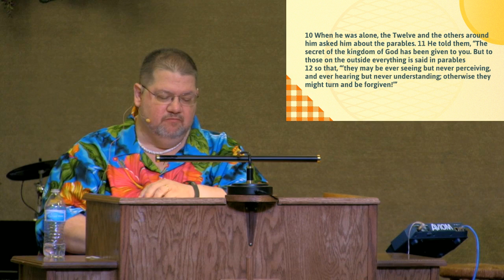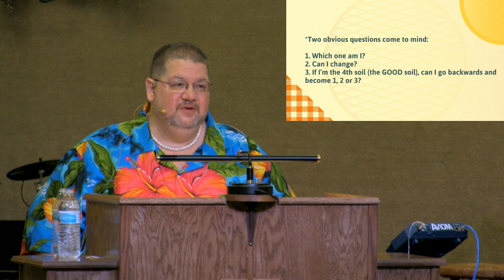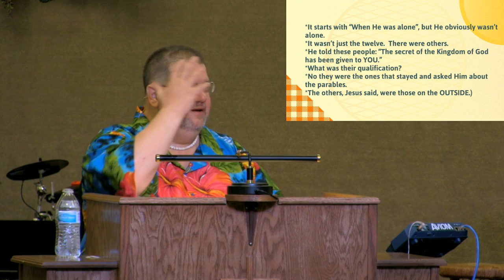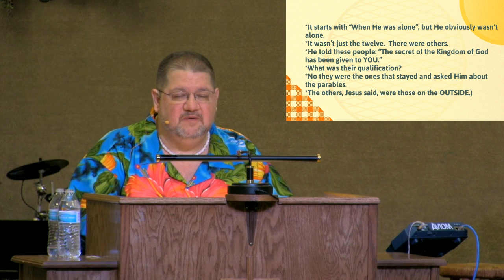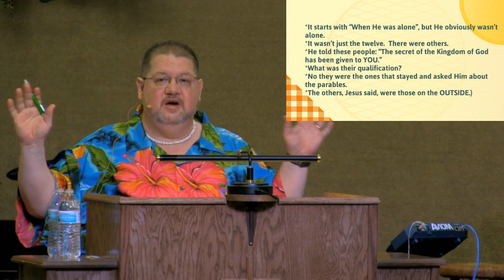The Kind of Members Jesus Wants in His Church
Recorded 8/5/18
Mark 4:1-20 (NIV)   The Parable of the Sower

*EVERYONE hearing my voice right now is one of these soils.  You’re either:

1. HARD – You’re cold toward God.  Nothing gets in.  You’ve hardened your heart.
2. ROCKY – You’re shallow.  You won’t sacrifice or suffer anything for Jesus.
3. THORNY – You’ve accepted the Word, but the stuff of this life keeps choking it.
4. GOOD – You are hungry for God.  He comes before all else in your life.

*if you’re not the good soil, you are one of the other three.

*Two obvious questions come to mind:
1. Which one am I?
2. Can I change?
3. If I’m the 4th soil (the GOOD soil), can I go backwards and become 1, 2 or 3?

*Reminder:
*THE PARABLE itself (VSS. 1-9), is told to the huge multitude.
*But the EXPLANATION of the PARABLE (VSS. 13-20), is only given to a HANDFUL of people.
*The KEY nugget, which holds the answer to all these questions is vs. 10-11…

Mark 4:10-11
10 When He was alone, the Twelve and the others around him asked him about the parables. 11 He told them, “The secret of the kingdom of God has been given to you. But to those on the outside everything is said in parables

*It starts with “When He was alone”, but He obviously wasn’t alone.
*It wasn't just the twelve.  There were others.
*He told these people: “The secret of the Kingdom of God has been given to YOU.”

*What was their qualification?
*No they were the ones that stayed and asked Him about the parables.
*The others, Jesus said, were those on the OUTSIDE.)
*Those on the INSIDE, and those on the OUTSIDE.
*Let’s put a name on it:  HUNGER
*The hungriest Christians are the FOURTH soil, the GOOD soil, the most PRODUCTIVE soil

Luke 10:38-42 (AMP)   Martha and Mary
38 Now while they were on their way, Jesus entered a village [called Bethany], and a woman named Martha welcomed Him into her home. 39 She had a sister named Mary, who seated herself at the Lord’s feet and was continually listening to His teaching. 40 But Martha was very busy and distracted with all of her serving responsibilities; and she approached Him and said, “Lord, is it of no concern to You that my sister has left me to do the serving alone? Tell her to help me and do her part.” 41 But the Lord replied to her, “Martha, Martha, you are worried and bothered and anxious about so many things; 42 but only one thing is necessary, for Mary has chosen the good part [that which is to her advantage], which will not be taken away from her.”

*Don’t get so preoccupied and busy that you forget the NECESSARY part.  Sitting at Jesus feet.  Feeding off the word.  Serving God is great, but if you lose hunger for WORSHIP and WORD, you are beginning to spiral in wrong direction.